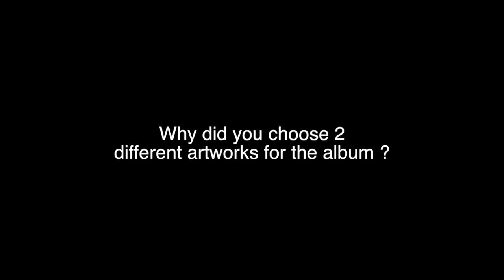Interview with Mille Petrozza from KREATOR for new 2017 album Gods of Violence